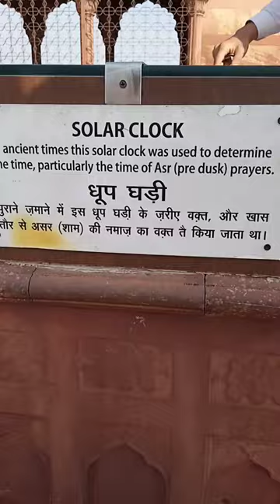Dhoop Se Chalne Wali Ghadi Jama Masjid Delhi | Batmiz Official